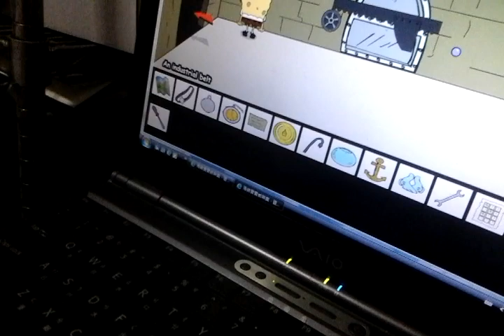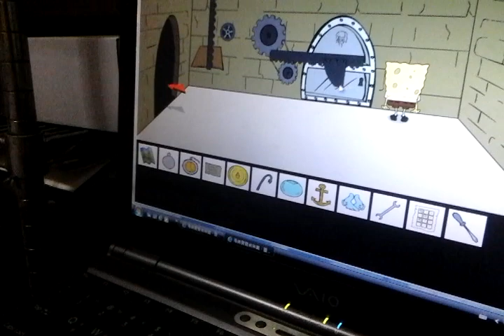海綿寶寶綁架案ep3英文好難解